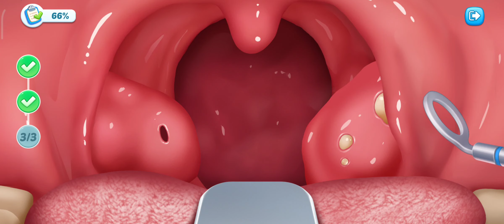asmr cleaning animation